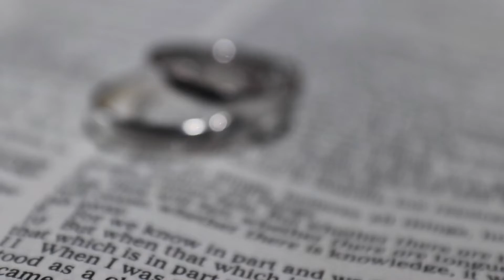Mr & Mrs Zulu Wedding trailer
Wedding of Mr and Mrs Zulu
Location: Venda
Photography: Glassboy photography